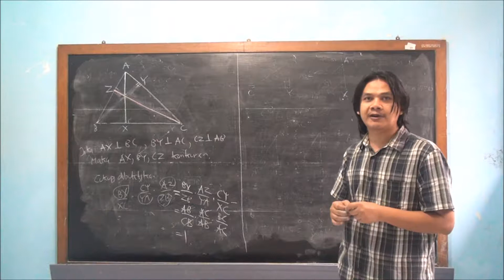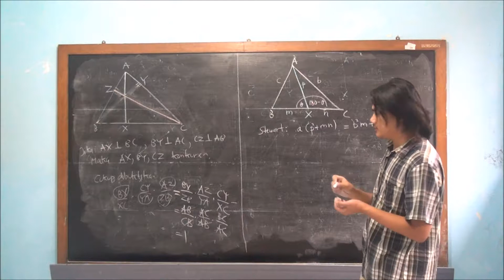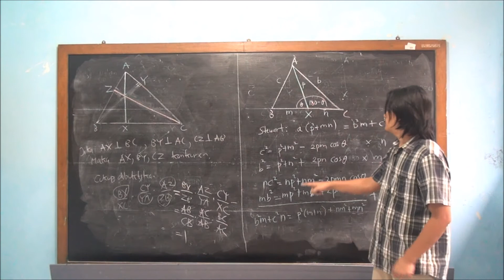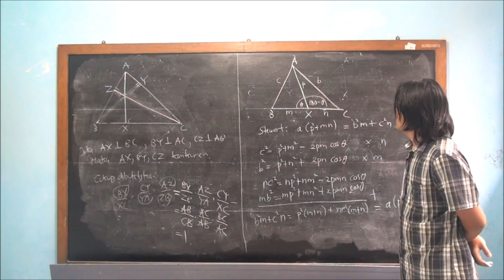Teorema Ceva 3 : Teorema Stewart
Pada video ini dibuktikan Teorema Stewart yang memberikan persamaan yang menghubungkan panjang cevian dengan panjang dari sisi sisi segitiga.